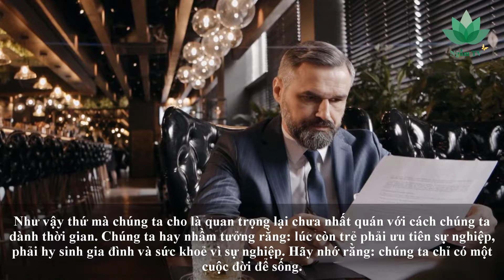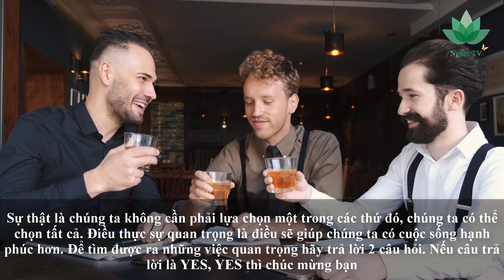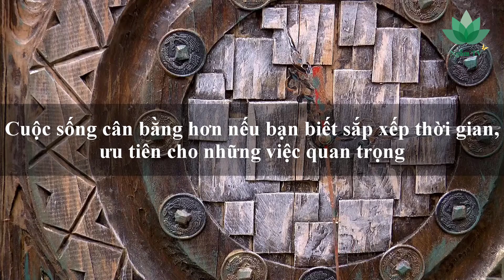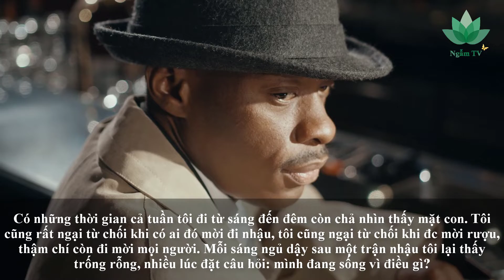Cân bằng cuộc sống: Biết cách ưu tiên công việc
Đã bao giờ bạn phát cáu lên bởi hàng ta áp lực đè nặng lên vai? Bạn chưa thể cân bằng cuộc sống của mình mặc dù đã thử nhiều cách? Dưới đây là những cách giúp cân bằng cuộc sống mà tôi, bạn và còn nhiều người nữa đang đau đầu tìm lời giải đáp.
  Tôi đã có 4 người con, 3 trai và 1 gái. Cậu lớn nhất 8 tuổi, cậu thứ hai 5 tuổi, cậu thứ ba 2 tuổi và cô con gái út 2 tuần tuổi.
Tôi đang điều hành Yody với gần 50 cửa hàng trên toàn quốc, và cũng gặp nhiều khó khăn khi vừa muốn làm việc tốt, vừa có thời gian dạy con, có thời gian chơi với con, có thời gian dành cho đối tác, bạn bè…
Cả một thời gian dài nhà chúng tôi còn không có người giúp việc, vì thế, tôi thương xuyên phải trông các con hàng ngày. Nhiều lúc cũng thấy áp lực và mệt mỏi khi chưa thể cân bằng cuộc sống giữa công việc và việc chăm sóc con cái.
lam giau bài học thành công bí quyết làm giàu